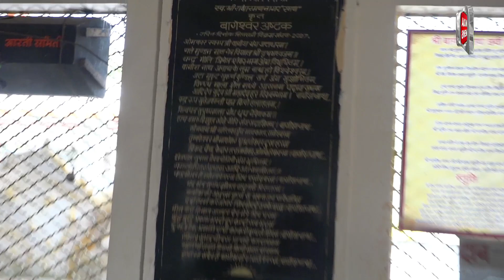देखिए दूसरे बागेश्वर धाम के बारे में। चाचौड़ा में बागेश्वर धाम Bageshwar dham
यह मंदिर मध्य प्रदेश के गुना जिले के अंतर्गत आने वाली तहसील चाचौड़ा में स्थित जिसका नाम बाग बागेश्वर धाम के नाम से जाना जाता है

||यह जानकारी स्थानीय लोगों द्वारा हमको बताई गई ||

bageshwar dham
देखिए दूसरे बागेश्वर धाम के बारे में
गुना की चाचौड़ा में स्थित बागेश्वर धाम
चाचौड़ा में स्थित बाग बागेश्वर धाम
चाचौड़ा के बैग बागेश्वर महादेव मंदिर
bageshwar dham divya darbar
Chachauda ke Bageshwar dham